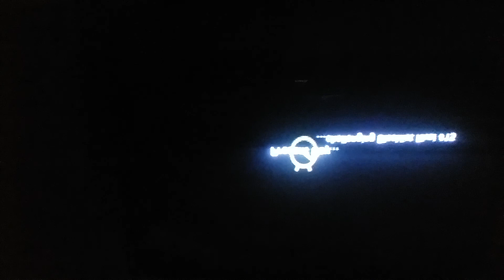Vitor game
Des culpa pela camera virá ėla de lado
                   Obrigado